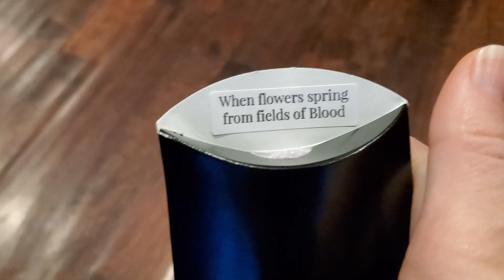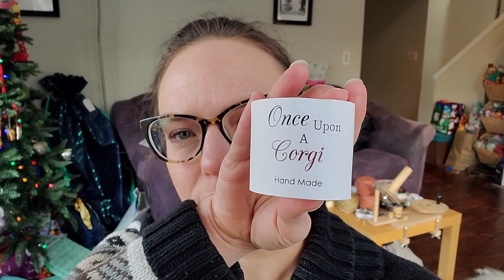This Old Knit Vlogmas 2020 Day 25